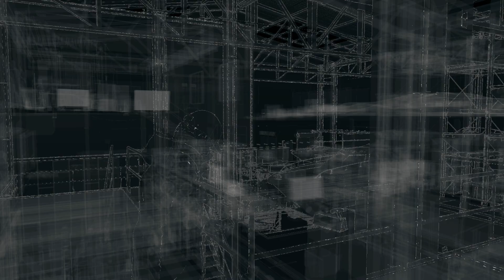Watch Dogs #35 - Frauenhandel (Let's Play Watch Dogs)